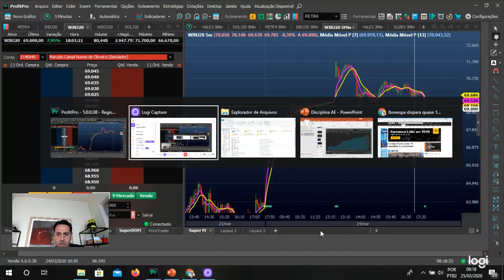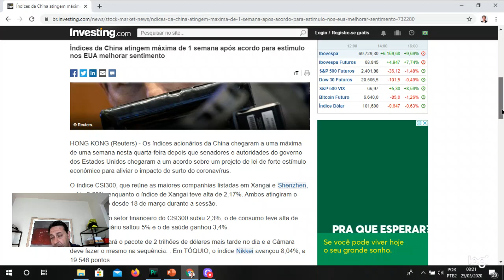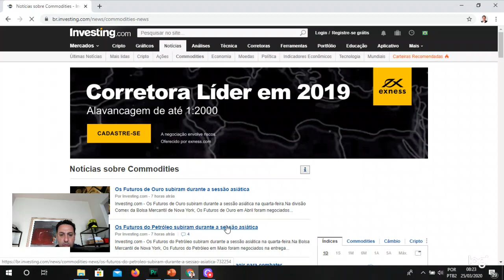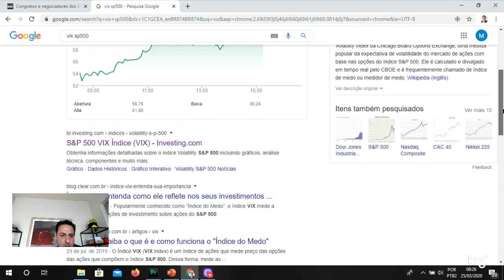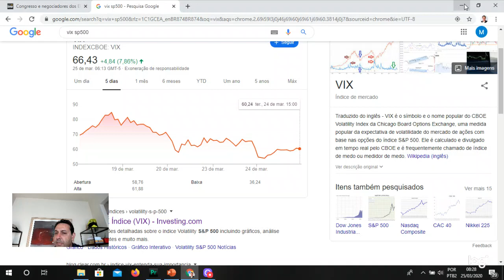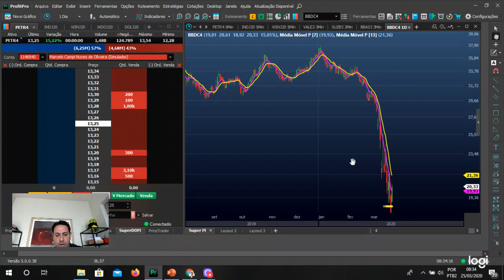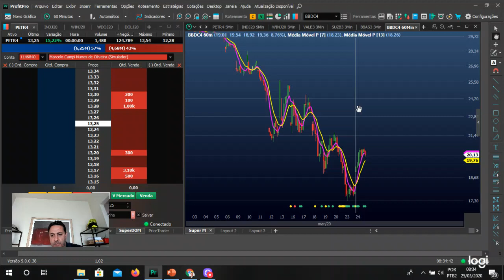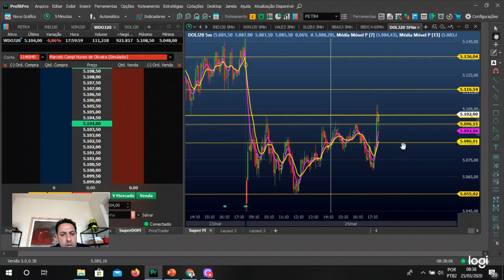Analise do dia - 25.03.2020.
Analise para a abertura de mercado e analise de Petro, Vale, BB e Suzano.